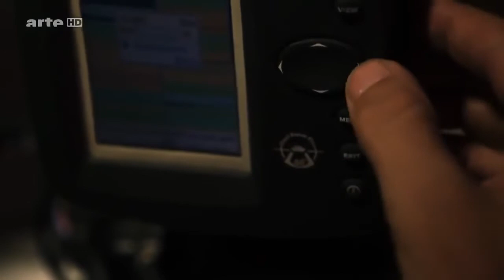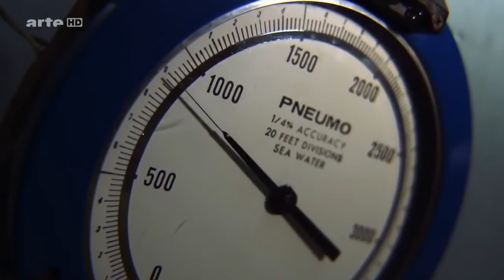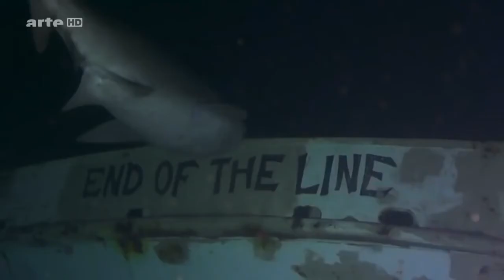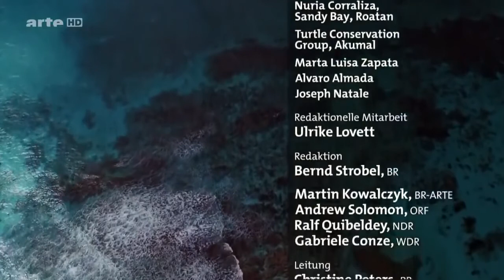Die Fleischfresser unter Wasser◄ HD DE 2022 NEU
DIE FLEISCHFRESSER UNTER WASSER
DOKU HD 2022